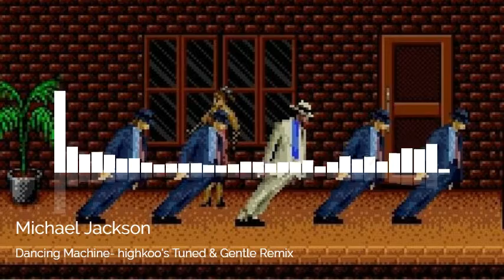Michael Jackson - Dancing Machine ( highkoo's Tuned & Gentle Remix )